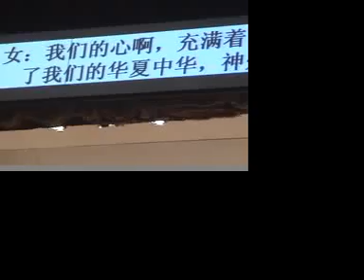《华夏礼赞》首演现场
《华夏礼赞》首演现场：念白，致谢，谢幕。